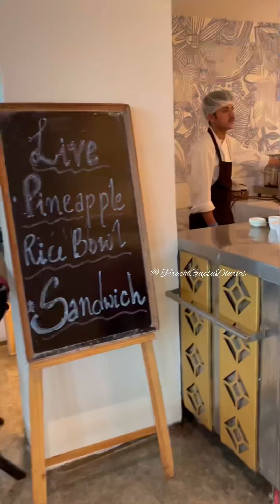Devi Ratn Jaipur | Taj IHCL SeleQtions Royal Jaipur Rajasthan | 5 Star Luxury Resort in Jaipur